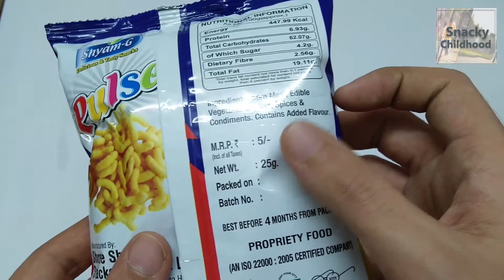Pulse Crunchy & Crispy Snacks Taste Test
Let's Open the Pulse Crunchy & Crispy Snacks Taste Test.

I Want to Confirm this is My 100% Honest Review & Opinion. I can't Intended to Defame Any Brand Whatsoever.